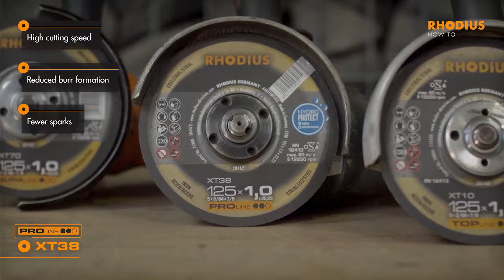ใบตัดสแตนเลสและเหล็กหนา 1มิล แบบต่างๆจากโรเดียสเยอรมัน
Performance comparsion for cutting stainless steel
A head-to-head between extra-thin 1 mm cutting discs for steel and stainless steel.
The differences between Rhodius TOPline, PROline and ALPHAline.